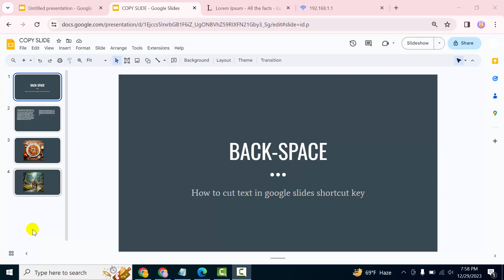How to cut text in google slides shortcut key